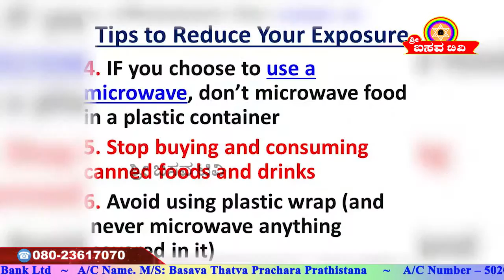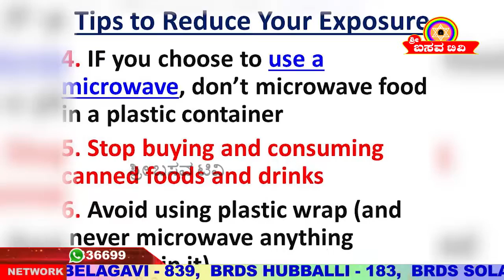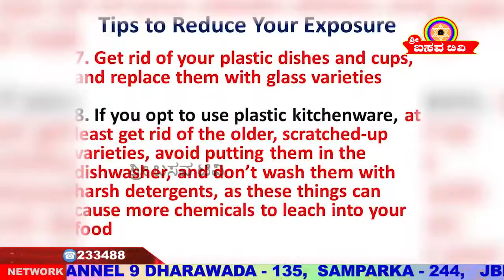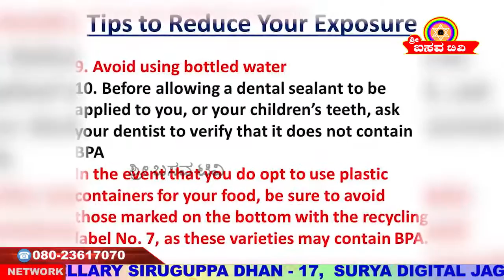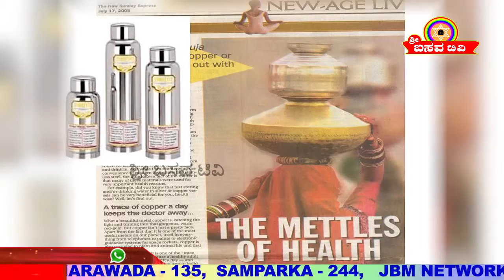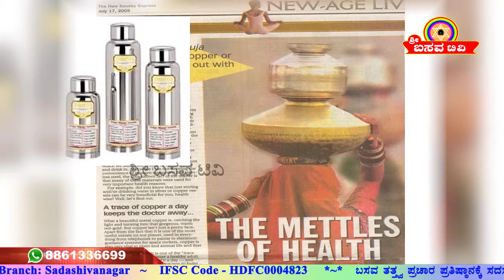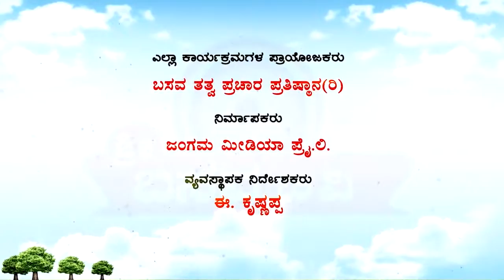Sri Basava Tv- Arogya Adhyatma- Health- Dr. Srishaila Badami- Ep 24